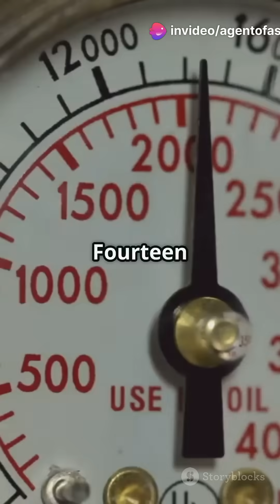What Happens If You're in a Pressure Chamber Implosion?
Dive into the chilling world of scientific horror as we explore "What Happens If You're in a Pressure Chamber Implosion?" Experience the unsettling journey through a deep-sea simulation lab with our anthropomorphic Arctic Fox scientist, who discovers the terrifying consequences of a catastrophic pressure drop. Witness the raw brutality of implosion physics as the chamber's atmosphere collapses, leading to instant liquefaction and blood vaporization. With hyper-realistic cinematic animation and haunting sound design, this short film delivers a visceral and surreal experience that will leave you questioning the very nature of existence.